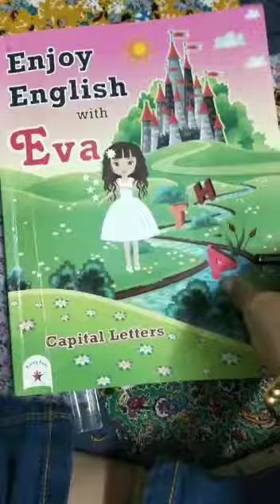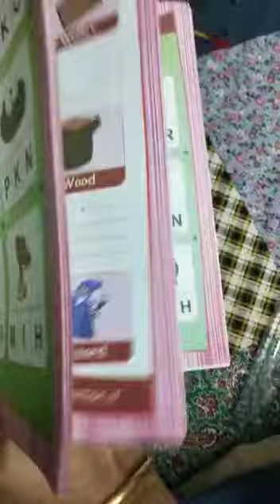21/10/20 Nursery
English